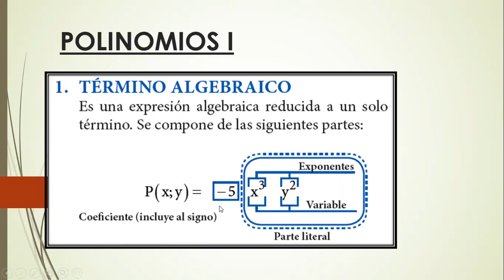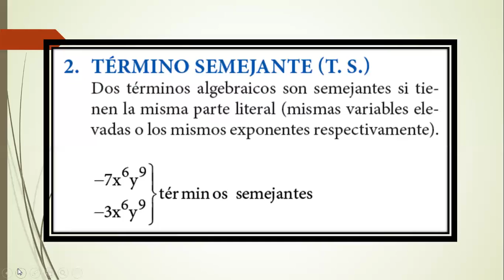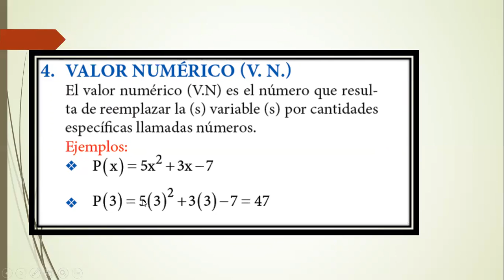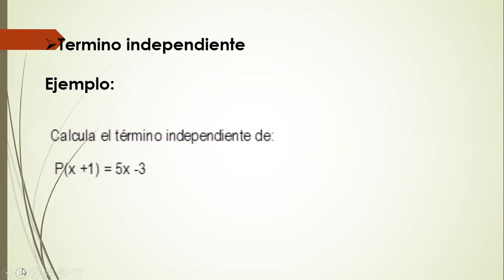Álgebra _2 Año_ Polinomios I( teoría)